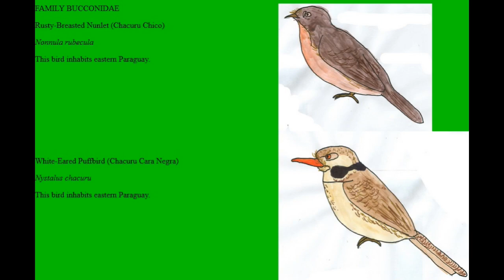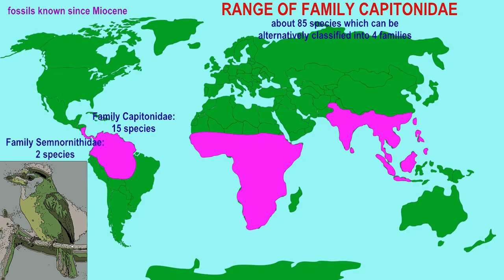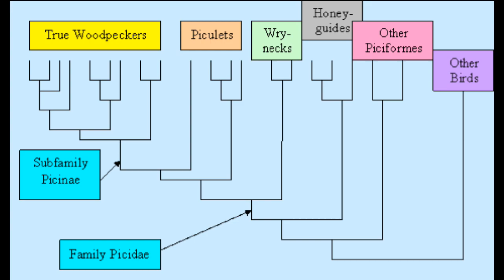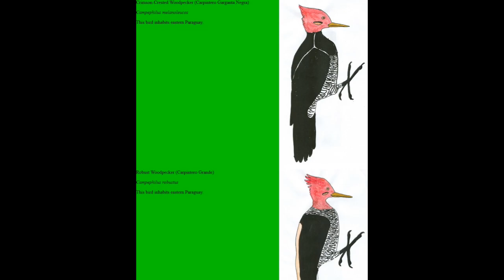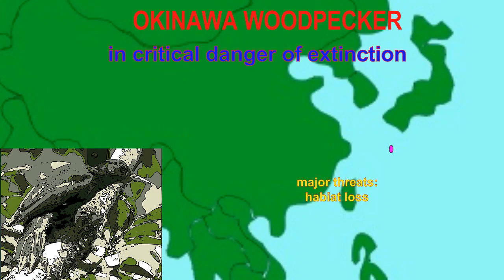bird order Piciformes